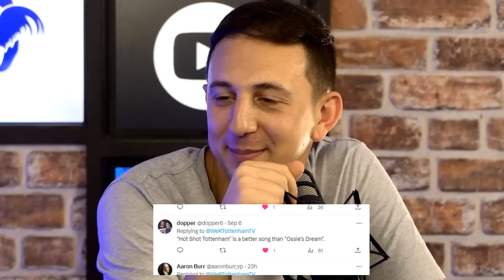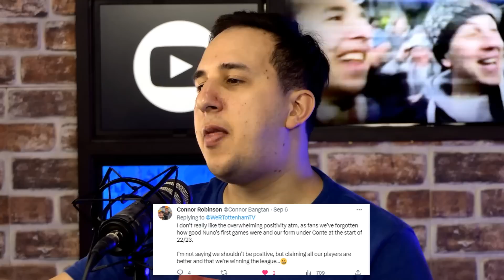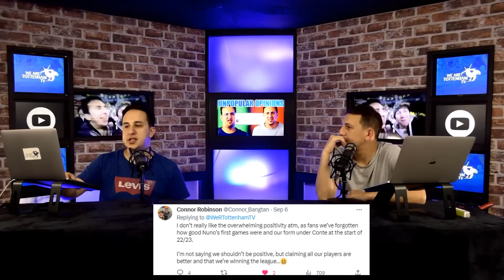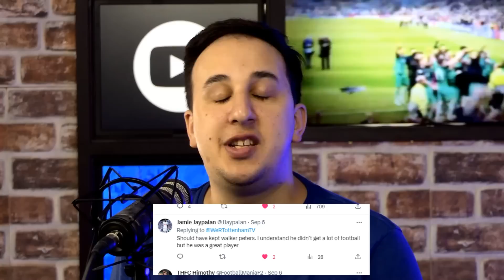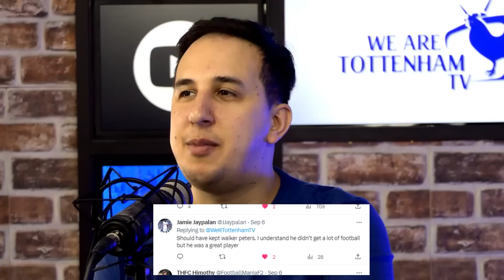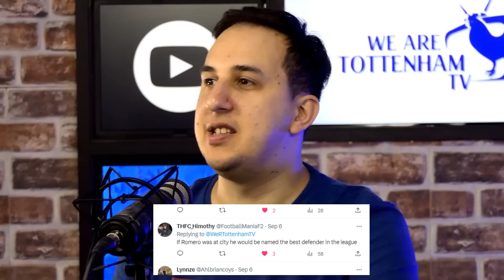We Should NEVER Have Sacked Jose Mourinho! [UNPOPULAR OPINIONS]